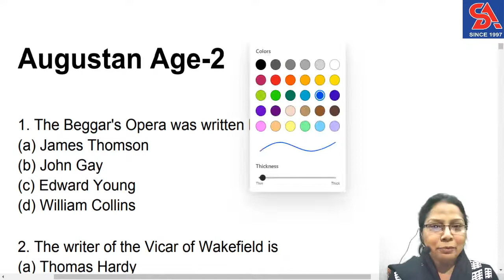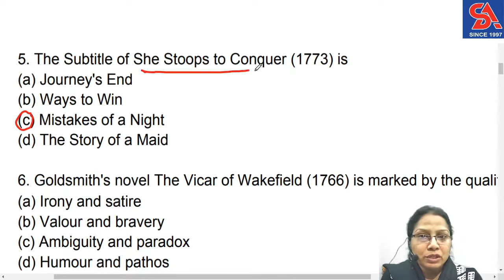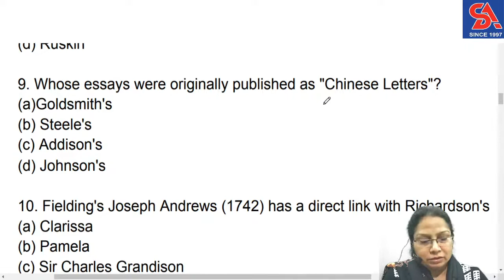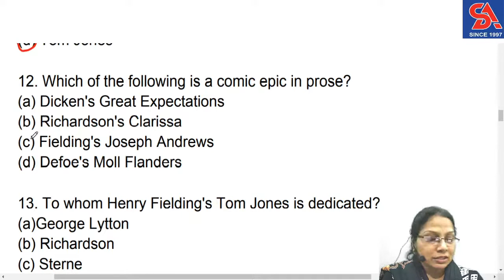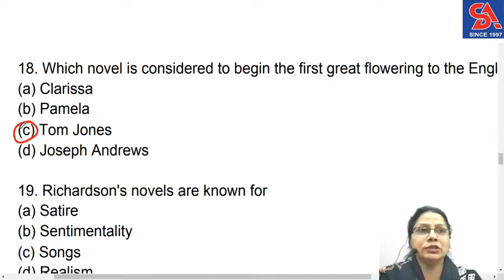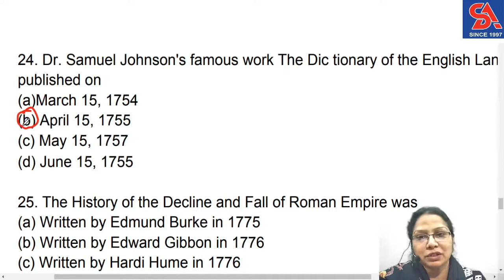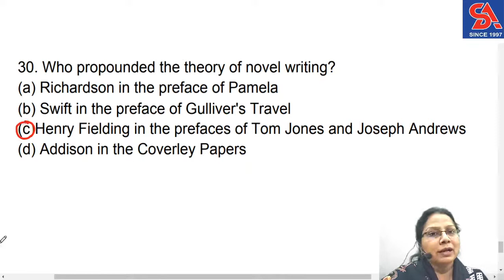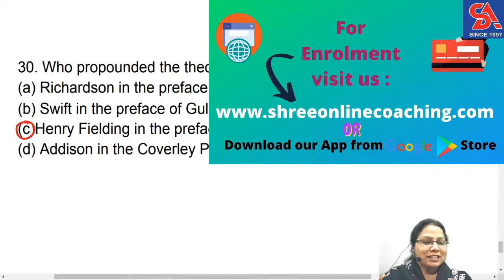Live English Literature Practice Class-11 (Augustan Age-2) | KVS, DSSSB, UP-PGT /TGT | UGC-NET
Dear students, this video is helpful in HSSC Screening Test , KVS, DSSSB, UP-PGT /TGT, REET and UGC-NET etc.
We teach you in coming videos complete Maths, Reasoning, English and G.S. by easy and short technique, even weak students can understand easily by not putting any extra effort. We teach you every topic from basic to advance level.
Dear students, this method has been developed by our expert team by putting lots of hard work & dedication with consistent research for many years.

This method really works. We have seen its results in our offline classes.

We hope, this method will help you in your exam.